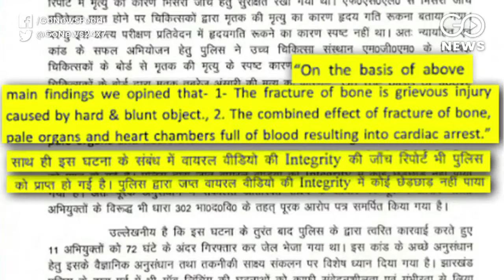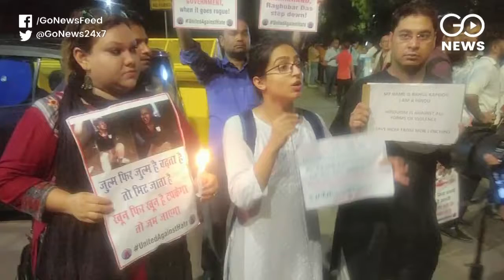Police Reimposes Murder Charges On All Accused Involved In Tabrez's Lynching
After a lot of outrage, Jharkhand Police reimposes murder charges on all the accused involved in Tabrez Ansari's lynching case.